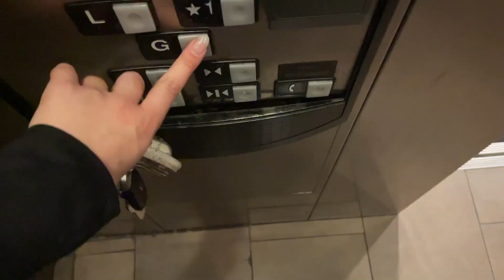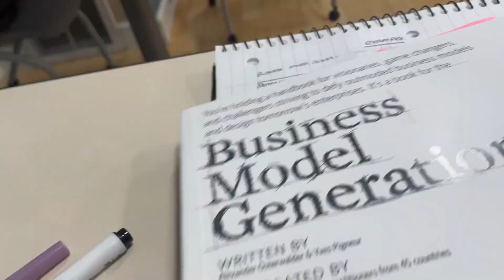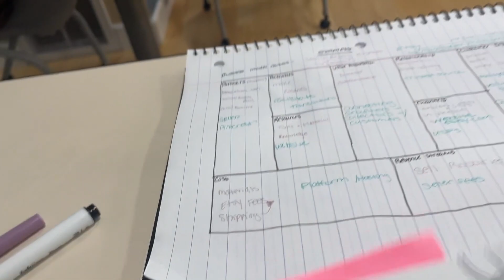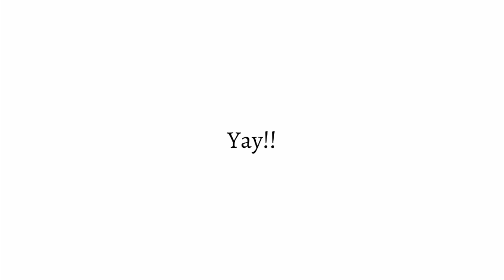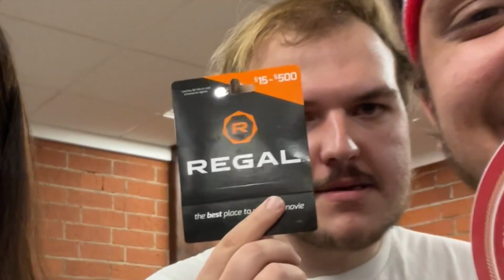Week in the Life of a JPCatholic Student with Mary Dalessandro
What’s it like being a student at JPCatholic? Sophomore acting student Mary Dalessandro shares an action packed week in her life on campus - auditioning for an acting practicum, competing in movie trivia, Shakespeare rehearsal, dance club, dressing up for the Feature Film Pitch Night, and more! You’ll also get to hear a Q&A with her roommates for insights and advice on living at JPCatholic.